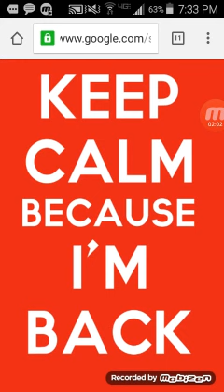King Reaperz Is Back!?!?!